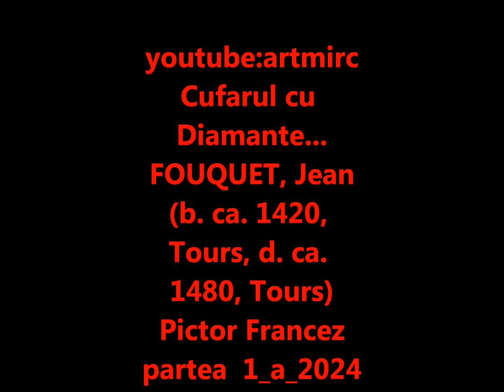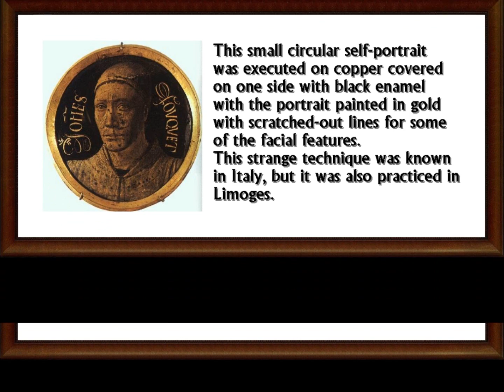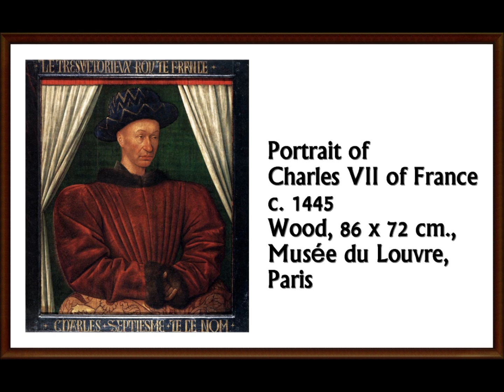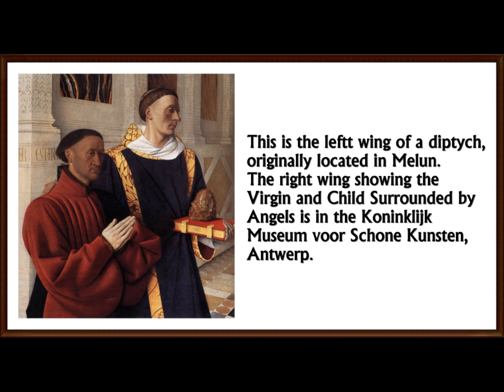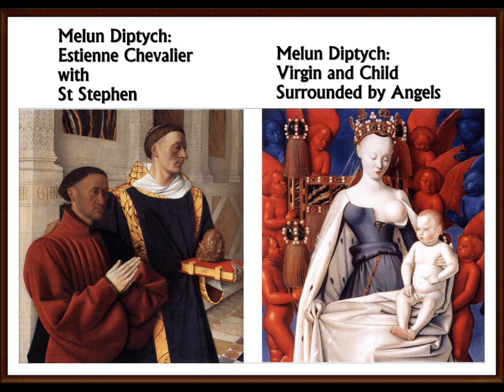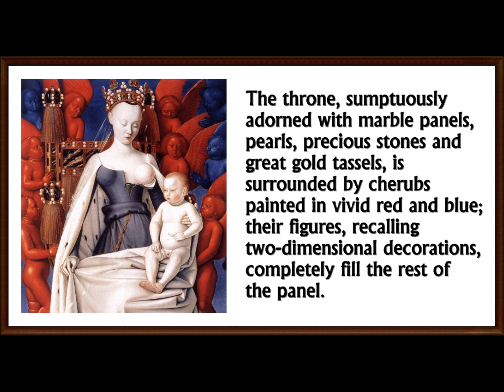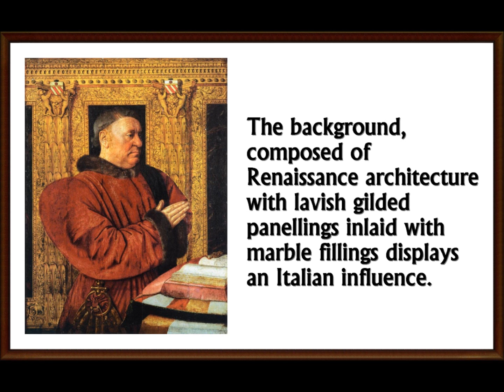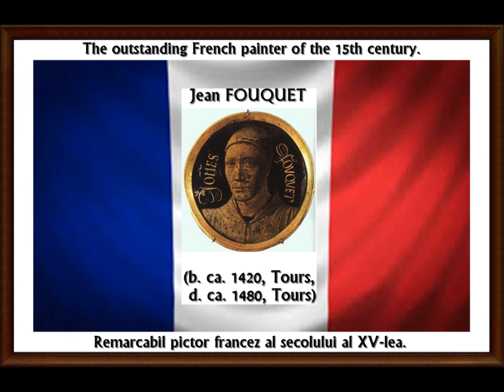artmirc-Cufarul cu Diamante...-FOUQUET, Jean [1420 +1480]-PICTOR Francez-Renascentist-P. 1-2024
Jean Fouquet (b. 1420, Tours, France + d. 1480, Tours, France) was the famous painter of France during the Early Renaissance era.
Little is known about Fouquet's life. In the old city of Tours, located on the banks of the Loire, Jean Fouquet was born, the illegitimate son of a priest. It is known that he studied painting in Paris or in Nantes in a miniature workshop. He visited Rome between the years 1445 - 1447, in this city he painted the portrait of Pope Eugene IV, on which occasion he excited his contemporaries who said that "in the painting, the pope looked as if he were alive"